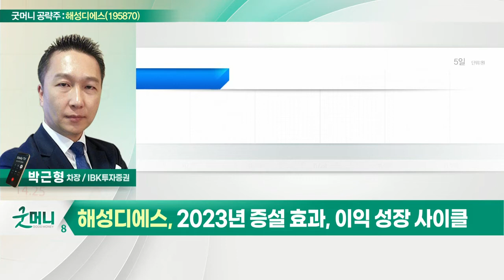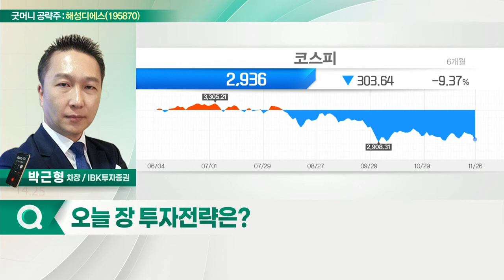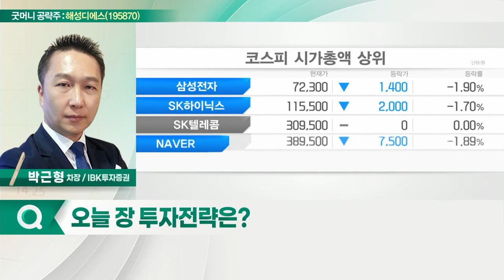해성디에스(195870)... 반도체 공급 부족 수혜_굿머니 공략주 (20211129)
- 반도체 공급 부족 수혜
- 반도체 기판의 구조적 성장
- 2023년 증설 효과, 이익 성장 사이클